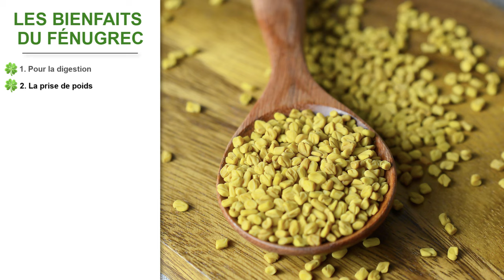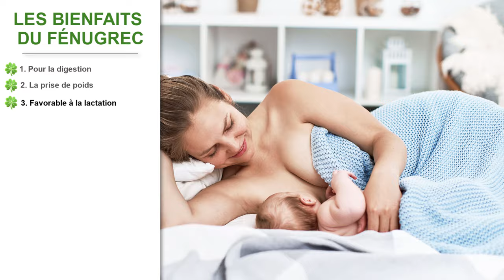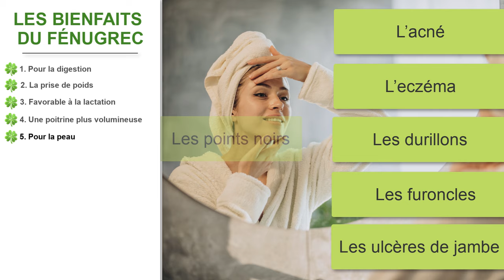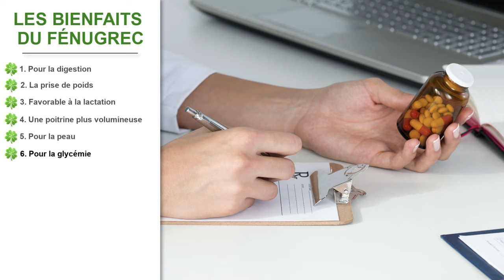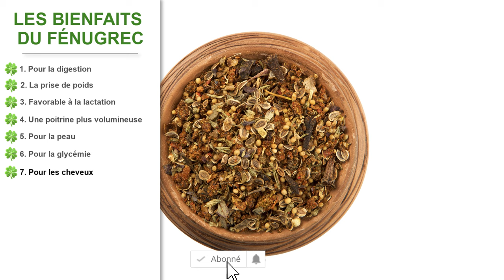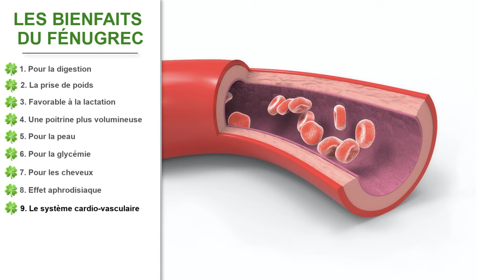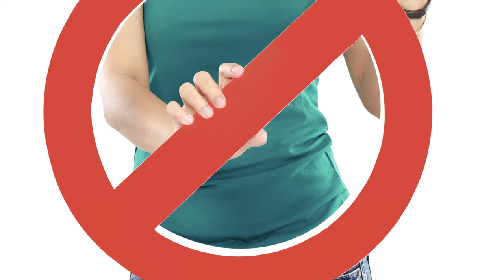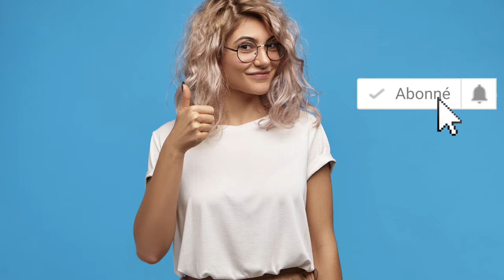FENUGREC : SES DANGERS ET BIENFAITS POUR LA SANTE